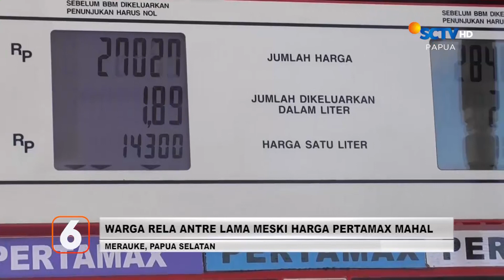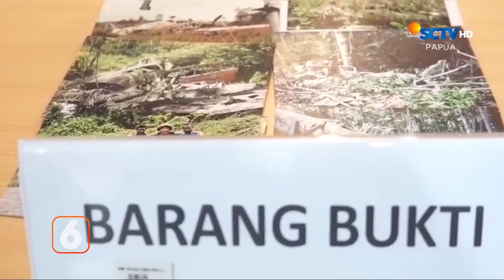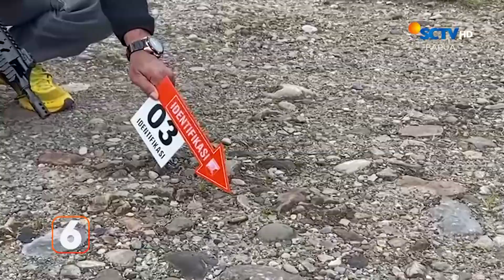Warga Rela Antre Lama Meski Harga Pertamax Mahal | Liputan 6 Papua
Liputan 6 Papua, 4 Oktober 2023 Part 1